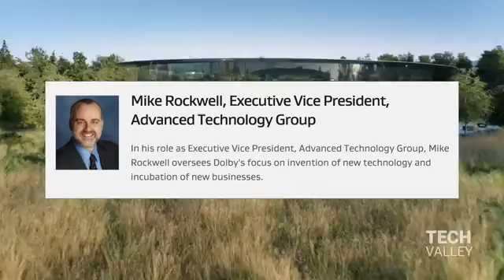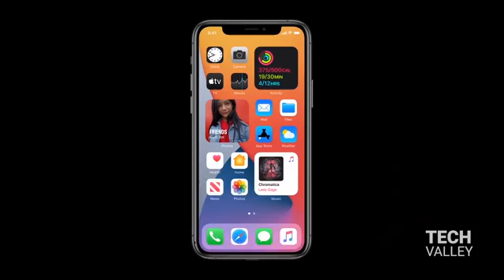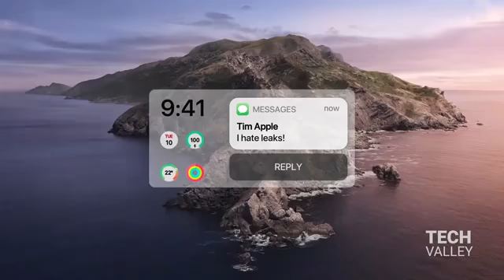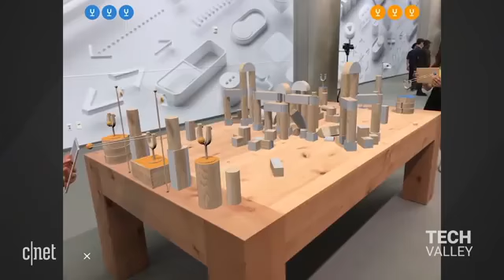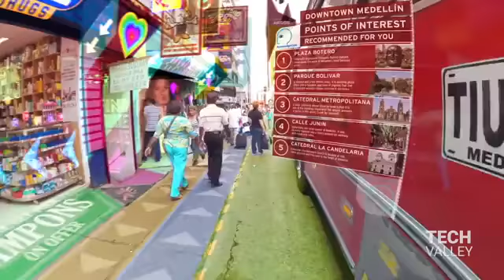The new Apple glasses technology review